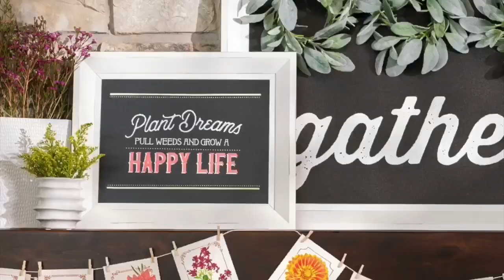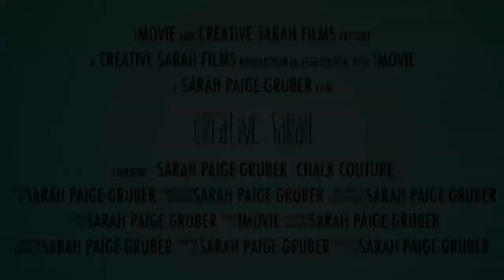Chalk Couture: Handwritten Font - Tulip Vase - ink mixing